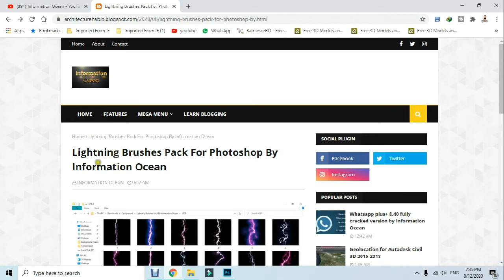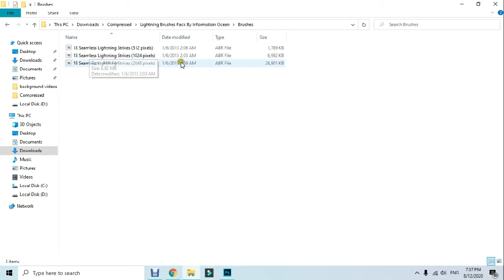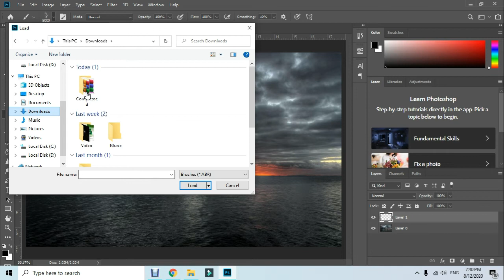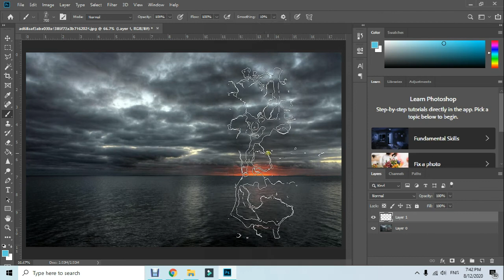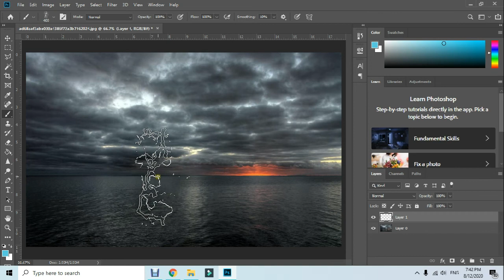Lightning Brushes Pack For Adobe Photoshop | Photoshop Tutorial | By | Information Ocean | In | Urdu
Dosto aaj ki is video main aap hasil kar pao ge bahut hi latest Photoshop Lightning brush bundle.File Password protected hai.Password hasil karne k liye please video ko mukamal daikhain.Channel par upload hone wali har video aap tuk pohanch sake is k liye channel ko subscribe karna na bholiye ga.Shukriya